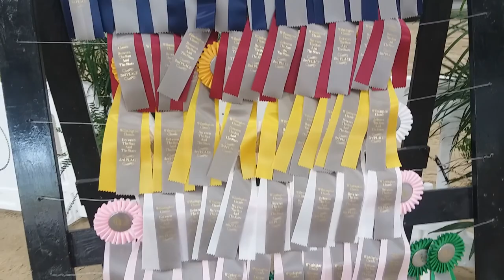Draft Horse Show 2021 | Horse Shows 01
Draft Horse Show 2021 | Horse Shows 01. This is the first episode of the new Horse Show series on the Karsatowski Creatures YouTube channel.
If you've ever been interested in seeing a white-tailed deer up close, trap that pesky raccoon in your garbage can, or even watch a guy catch all sorts of animals by hand, join the crew and subscribe to the channel so you will never miss any of the action!